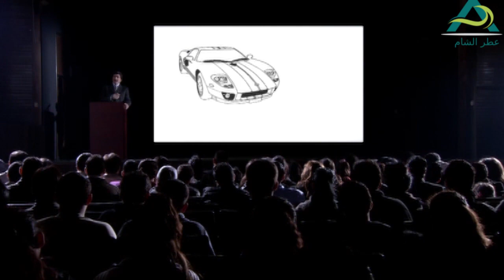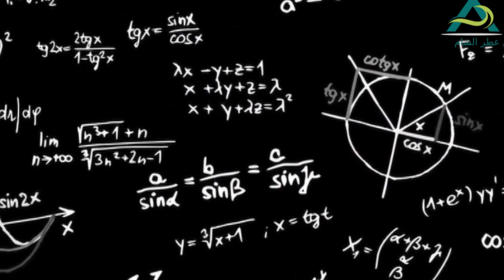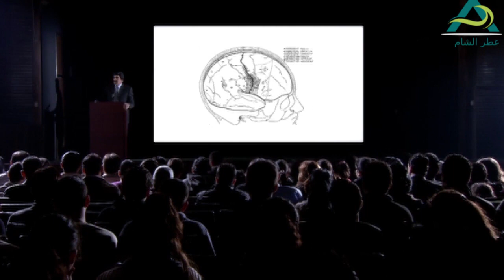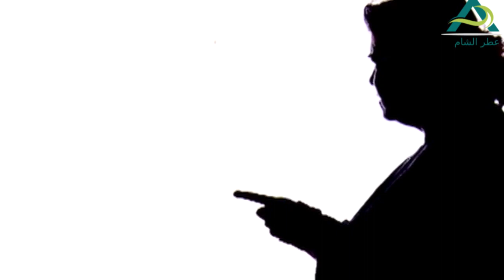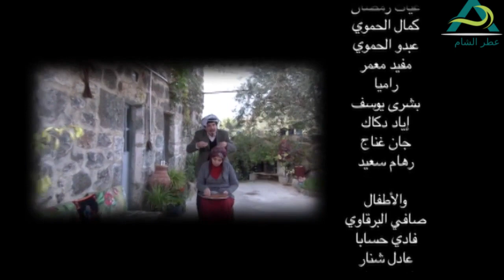مرايا 2011 | شهادة دكتوراة | ياسر العظمة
مرايا 2011 مسلسل سوري من إنتاج عام 2011 [1] وهو تكملة لسلسلة مرايا الشهيرة من بطولة الفنان الكبير ياسر العظمة والتي توقفت منذ عام 2006.
يعرض هذا المسلسل الأحداث الدائرة في محيط الوطن العربي بل والعالمي بأسلوب كوميدي ,ويتكون هذا المسلسل من عدة لوحات بحيث يعرض لوحة أو لوحتان وأحيانا ثلاثة في كل حلقة من حلقات مرايا. من أهم ميزات هذا الجزء بأنه يضم عدد كبير من الفنانين الذين شاركوا في الأجزاء السابقة من سلسلة مرايا وهذا الشيء سيعطيه طابع فريد من نوعه.
هذا المسلسل من إخراج سامر برقاوي، ومن إنتاج شركة قبنض.

الإشراف العام:
ياسر العظمة
بطولة:
ياسر العظمة
سليم كلاس
عابد فهد
حسن دكاك
هالة حسني
مرح جبر
وفاء موصللي
سلمى المصري
صباح الجزائري
علي كريم
أيمن بهنسي
بالاشتراك مع
سيف الدين سبيعي
محمد رافع
أحمد رافع
عصام عبه جي
ضيوف العمل
زهير رمضان
صفاء سلطان
دينا هارون